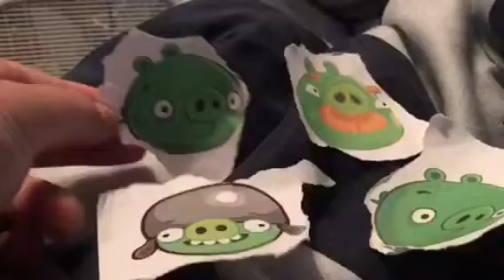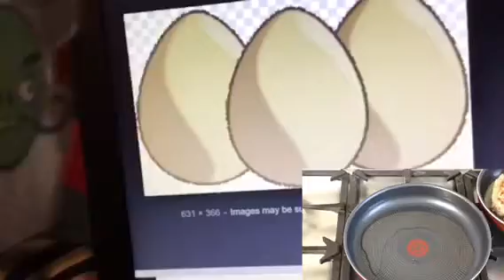Plush Toys Episode 4🐦